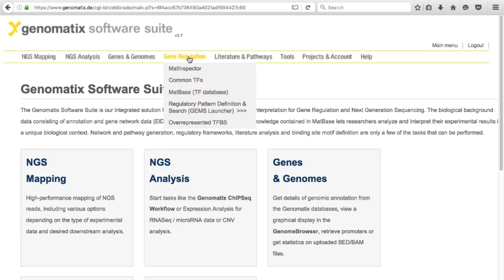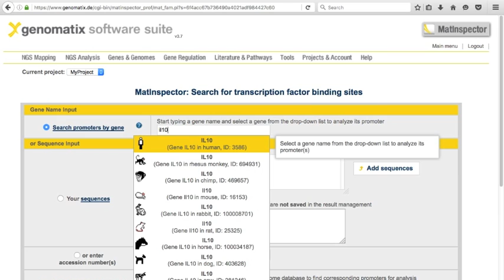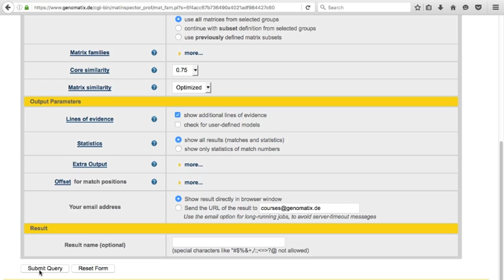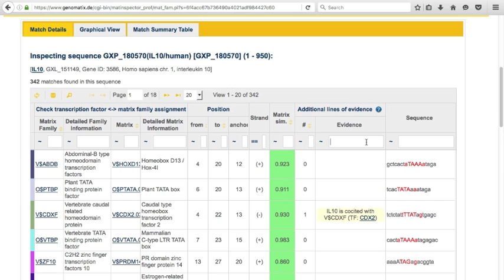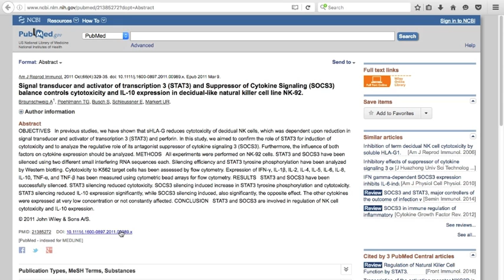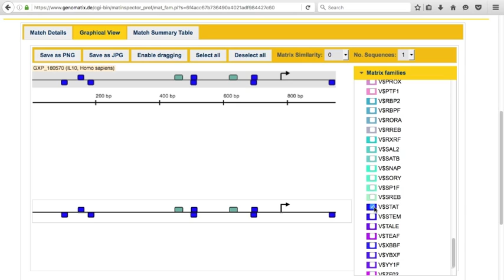Promoter analysis with MatInspector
Here's a short intoduction to MatInspector, Genomatix' promoter analysis tool. We outline how to select a promoter for transcription factor analysis and how to use additional lines of evidence to complement binding site information to identify the most promising transcription factor binding site predictions.